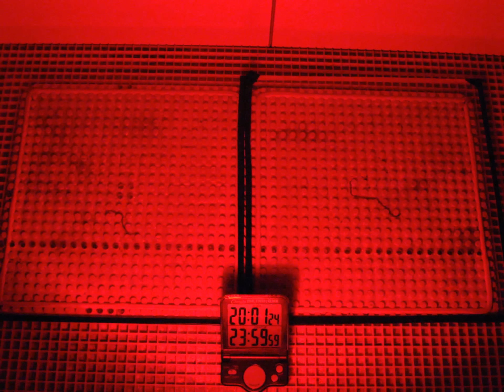TwoDaysofWormCrawling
Two days of worms crawling on Duplo boards.